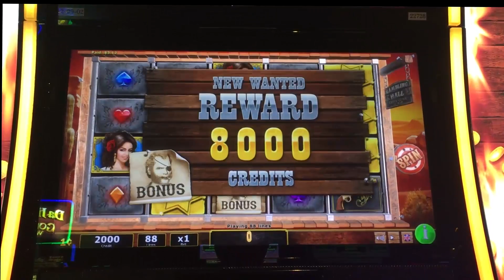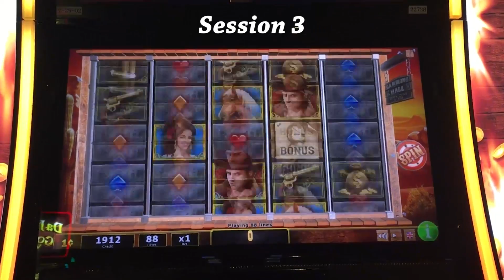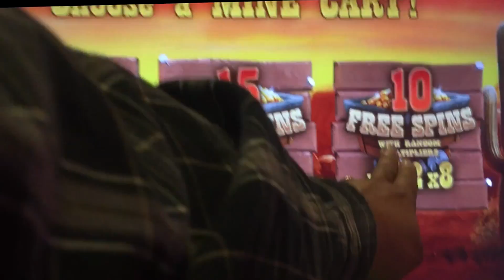😄 ++NEW Grit, Guns & Gold 3D slot machine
While this game came out over a year ago, I hadn't seen it in any casino floor until recently, so I am calling it "NEW".  Often times it can take a while before a game is first demonstrated and when it gets approval, and eventually put into casinos.  Lots of factors affect timing of when a game shows up on the floor, including decisions made by companies of which games to introduce to casinos first.